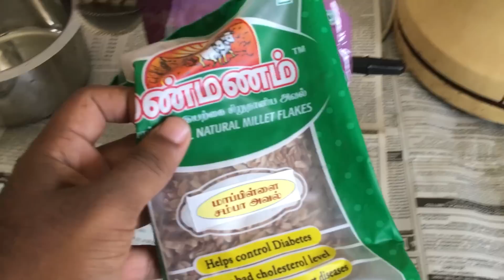Coconut Aval Milk - Home Made || Healthy Breakfast || Chennai Vlogger - Tamil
Home made Aval Milk
Ingredients:
1.Coconut milk
2.Banana
3.Rice flakes or Millet Flakes
4.Groundnut
5.Organic sugar